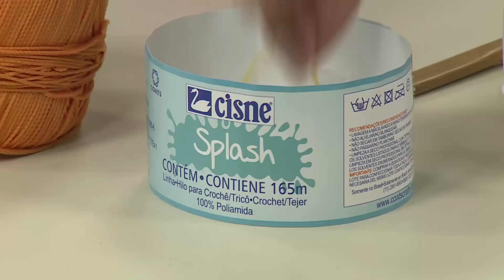CONJUNTO BOHO CHIC EM CROCHÊ com Noemi Fonseca - Programa Arte Brasil - 25/01/2018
O Carnaval está chegando e todo mundo sempre fica pensando o que usar neste dia! Noemi Fonseca vai te ensinar um conjunto Boho Chic que está lindo, e é bem simples de fazer!

Lista de materiais:
- Cola Universal
- Fio Splash Coats
- Fita métrica
- Agulha de crochê n°3,5 e outra n° 3